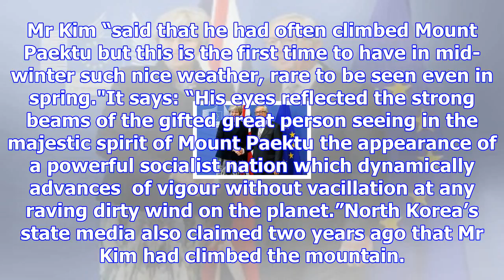North korea claims kim jong un can 'control the weather' after he 'climbs' sacred mountain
North Korean state media have claimed Kim Jong Un can "control the weather" after releasing images t...